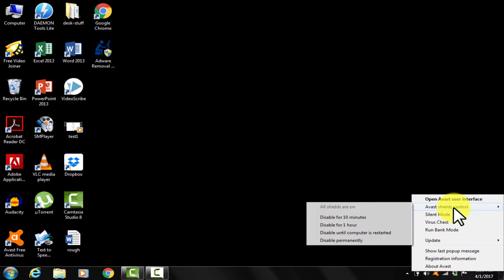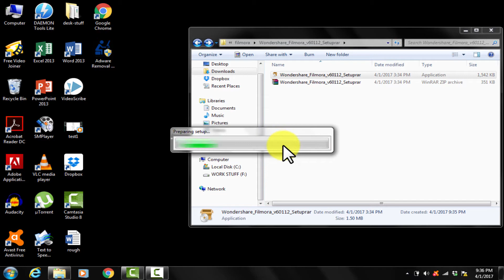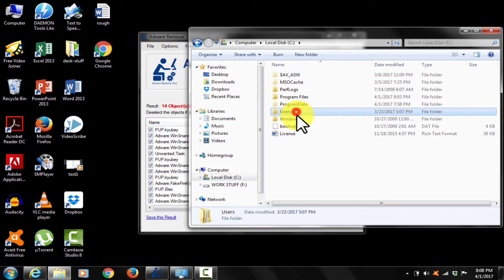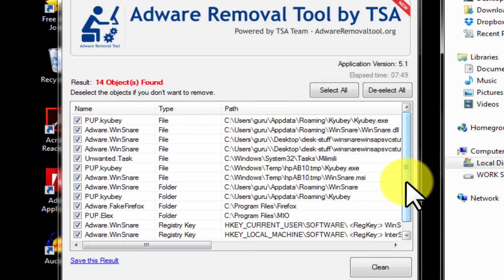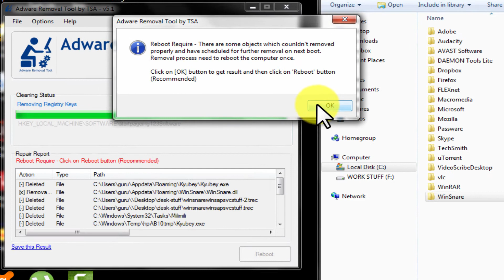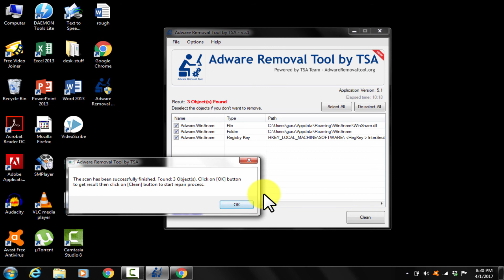Remove kyubey virus | on windows | Adware Malware Virus source explained (100% working and easy)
kyubey  Potentially Unwanted Propgrams (PUP)
This video is continuation of videos on computer safety and virus removal. Kyubey is a malware and adware virus. Its present as Kyubey.exe , To remove the demonstration is done in the video as DIY. In he video the source of malware adware and source of virus in general is explained. That is to educate and inform you so that you don't get these viruses at first place. Because even if you delete Kyubey exe virus type adwares they will reinstall if you are not aware and ignorant. So this video is also a step to educate one about the source in general. See how I removed KYUBEY.EXE virus. How to Remove Kyubey.exe Virus , How to remove Kyubey.exe ransom-ware, KYUBEY.EXE Virus Removal Guides | Quick Guide , Remove kyubey virus on windows , kyubey PUP , Remove Potentially Unwanted Programs (PUP).

My name is Guru. I am a working professional. I like to read, Travel and a fun loving guy. I am a bit of nosy person in nature, which helps me in finding out many new things around especially in technical and computer world. Sharp Angles YouTube channel is a platform where i get to share my such Passion with global audience.

Please Check me out at my